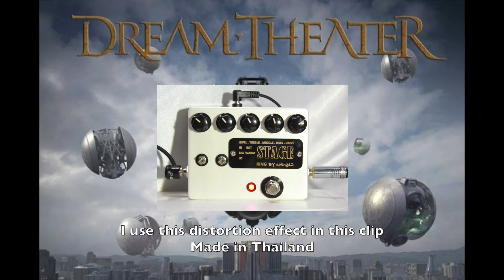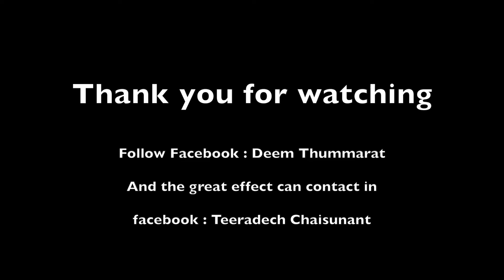Dream Theater - Moment Of Betrayal ( Full Guitar Cover ) By Deem Thummarat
Thank you Teeradech Chaisunant the Thailand handmade for stage king distortion effect. It's very good sound . I very like it.
I use: Musicman JPX7 Emerald Green Sparkle , Mesa Boogie mark V , Stage King by nok g-12 distortion ,TC Electronic flashback and Ibanez Tube Screamer Mini